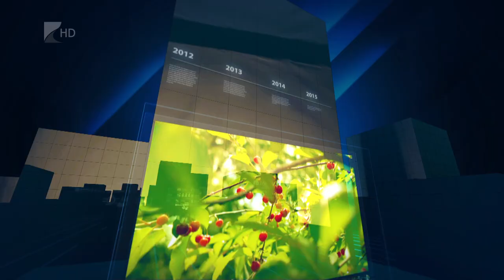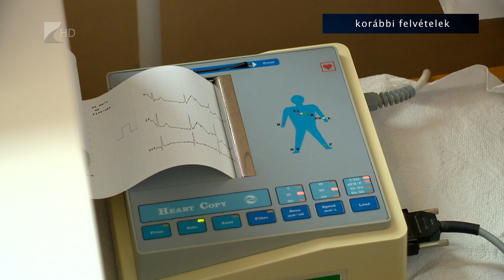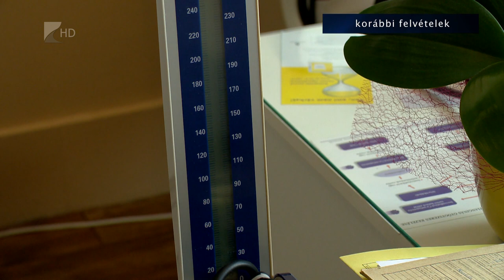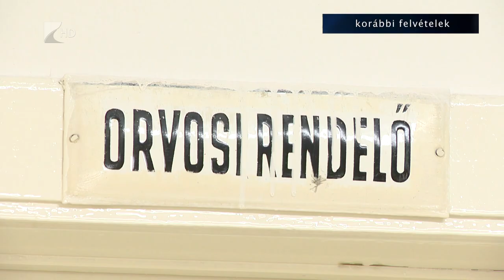35 perc - 2023.03.15.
175 évvel ezelőtt nyilvánították ki a márciusi ifjak 12 pontos követeléseiket. A forradalom győzelmével megszületett a modern parlamentáris Magyarország, és megkezdődött a szabadságharchoz vezető folyamat, amelynek célja a Habsburg-uralom megszüntetése és a függetlenség kivívása volt. A politikai eseményekből és a szabadságharcból Szabolcs-Szatmár-Bereg vármegye is jelentős mértékben kivette a részét.